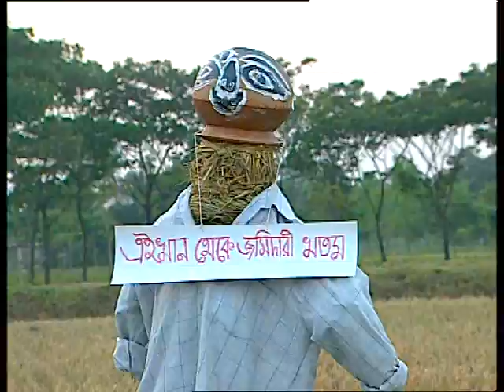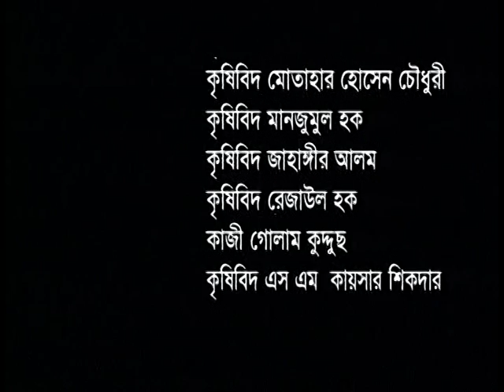aile sobji chash